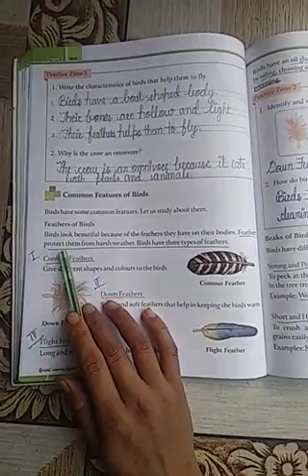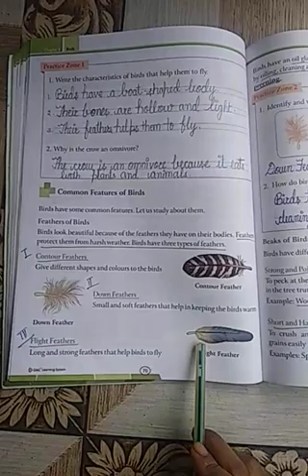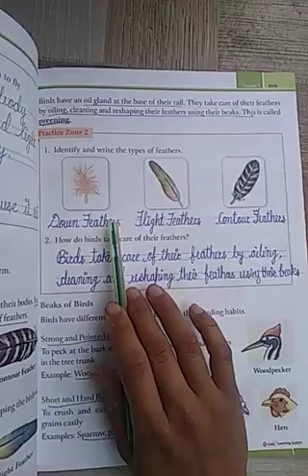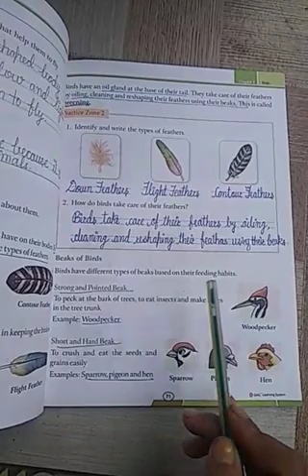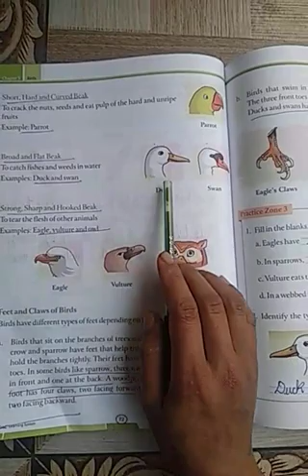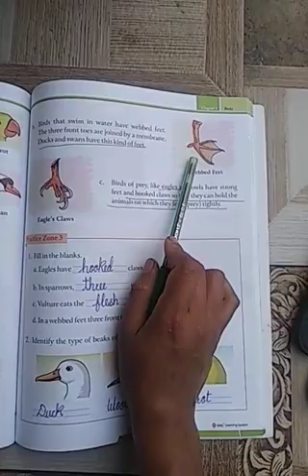Common features of birds..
Class3(Discovering science)